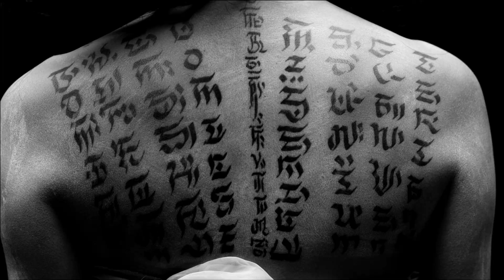SCRIPTURA VITAE † A film by Aerosyn-Lex Mestrovic | Music by DIPLO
Scriptura Vitae is a film by Aerosyn-Lex Mestrovic (ALMS) of Earnest Endeavours, commissioned by Channel 4 for the Random Acts arts platform.

Featured Music:
Original music produced by Diplo
"Parallel World" by Actress (Courtesy of Werkhaus Ltd.)
"Geisha" by Plaitum